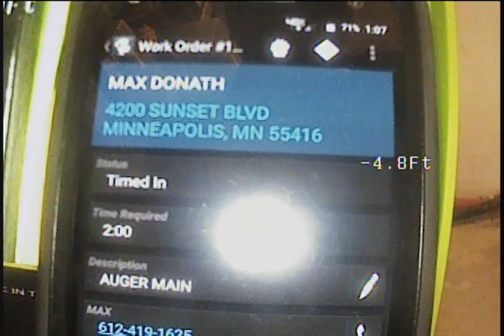2017 10 19 MAX DONATH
10/19/17
Optical Inspection
Max Donath
4200 Sunset Blvd